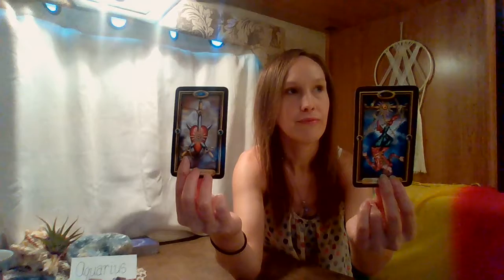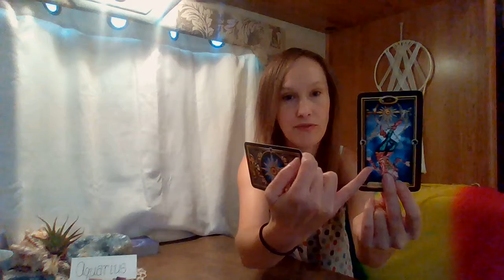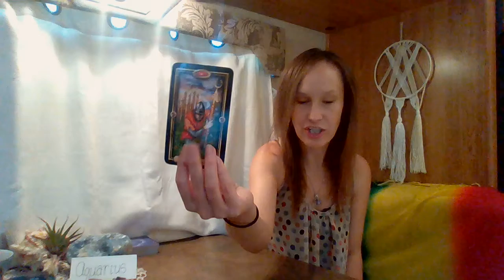AQUARIUS, AUG.28, 2021-LOVING YOURSELF SO YOU CAN HAVE LOVE WITH ANOTHER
TIME TO GIVE THOSE INSECURITIES THE BOOT! YOU ARE WORTHY OF LOVE AND HAPPINESS!!